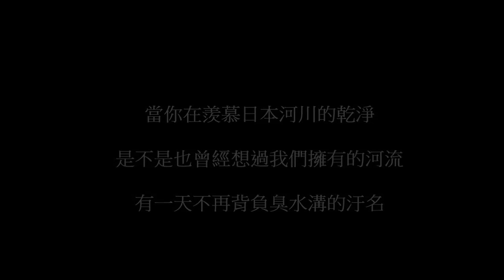淡水河 Tamsui River In Taipei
台灣最美的風景是人,但卻是人們污染了河川,當你羨慕日本河川的乾淨,是不是也曾經想過我們擁有的河流,有一天不再背負臭水溝的污名,願我們的河川能更好
天下雜誌投稿:為淡水河做一件事

Frozen_in_Love